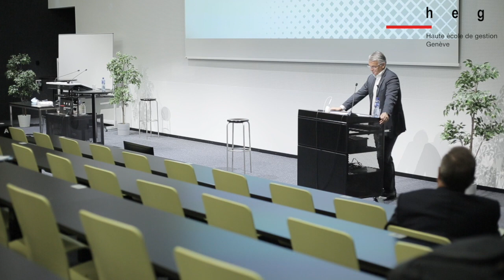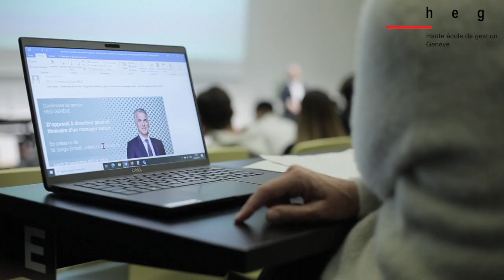Conférence de M. Sergio Ermotti , président de Swiss Re à la HEG-Genève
La HEG-Genève a accueilli M. Ermotti, président de Swiss Re pour sa conférence de rentrée le 20 septembre 2021.